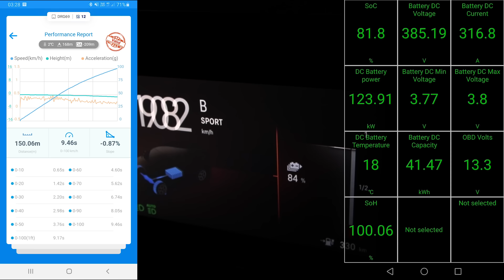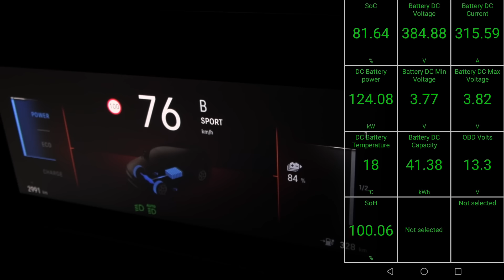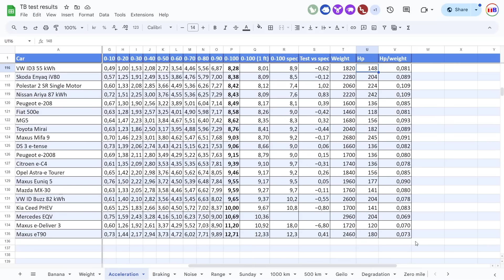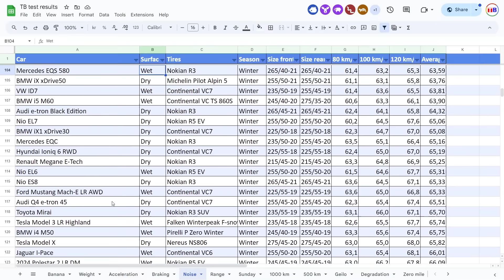Opel Astra e-Tourer acceleration and noise test